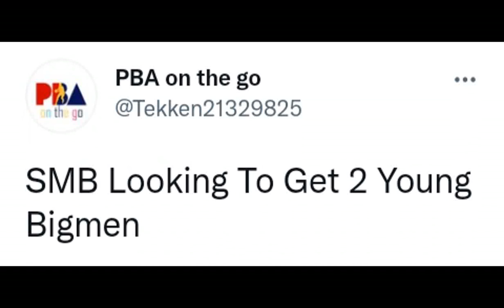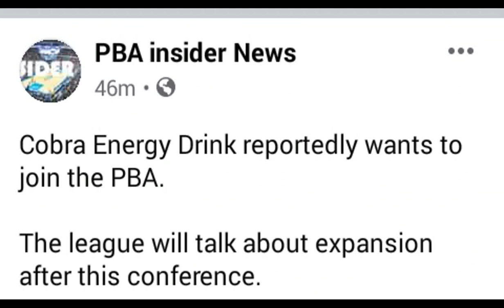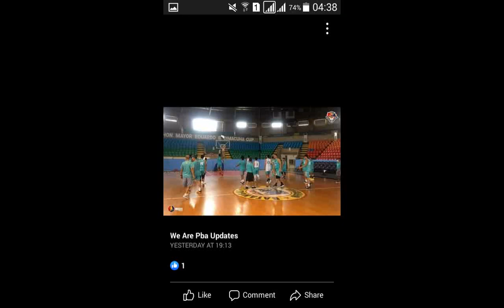SMB NAMIMILI KAY ADAMS AT MALONZO| GINEBRA JEFF CHAN TRADE| BAGONG PBA TEAM PAPAYAGAN NA?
08:13 Shout outs
00:08 SMB dapat pumili kay Adams o Malonzo
02:10 Ginebra Jeff Chan trade update
04:12 PBA payag na magdagdag ng teams?
06:13 Malaking pagbabago sa Magnolia